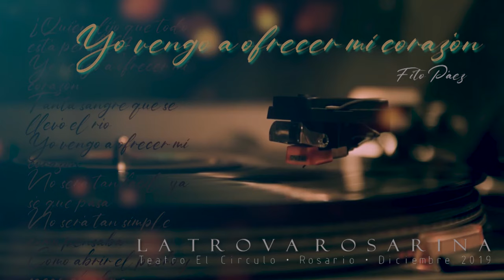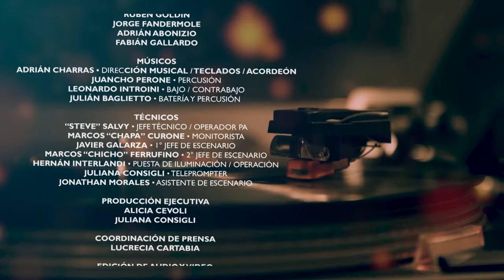La Trova Rosarina - Yo vengo a ofrecer mi corazón (En Vivo)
Juan Carlos Baglietto, Silvina Garré, Jorge Fandermole, Rubén Goldín, Adrián Abonizio y Fabián Gallardo presentan este álbum en vivo, registro de una noche inolvidable que tuvo lugar en el teatro El Círculo de Rosario en diciembre de 2019.
22 clásicos que confirman a estos intérpretes como referentes de la música popular Argentina.

La Trova Rosarina
Silvina Garré, Juan Cárlos Baglietto, Rubén Goldín, Jorge Fandermole, Adrián Abonizio, Fabián Gallardo

Músicos
Adrián Charras: Dirección Musical/Teclados/Acordeón
Juancho Perone: Percusión
Leonardo Intronini: Bajo/Contrabajo
Julián Baglietto: Batería y Percusión

Técnicos
"Steave" Salvi: Jefe Técnico/Operador PA
Marcos "Chapa" Curone: Monitorista
Javier Galarza: 1 Jefe de escenario
Marcos "Chicho" Ferrufino 2 Jefe de escenario
Hernán Interlandi: Puesta de iluminación/Operación
Juliana Consigli: Teleprompter
Jonathan Morales: Asistente de escenario

Producción ejecutiva
Alicia Cevoli
Juliana Consigli

Coordinación de prensa
Lucrecia Cartabia

Edición de audio y video:
Adrián Charras: Mezcla y Mastering de audio
Hernan Interlandi: Edición de video
Leonardo Introini: Arte Digital

CantoVersosJuan Carlos Baglietto, Silvina Garré, Jorge Fandermole, Rubén Goldín, Adrián Abonizio y Fabián Gallardo presentan este álbum en vivo, registro de una noche inolvidable que tuvo lugar en el teatro El Círculo de Rosario en diciembre de 2019.
22 clásicos que confirman a estos intérpretes como referentes de la música popular Argentina.

Músicos
Juancho Perone: Percusión
Leonardo Intronini: Bajo/Contrabajo

Producción ejecutiva
Alicia Cevoli
Juliana Consigli

Coordinación de prensa
Lucrecia Cartabia